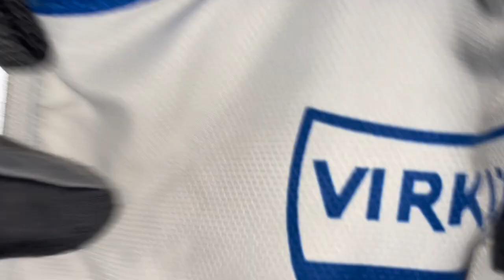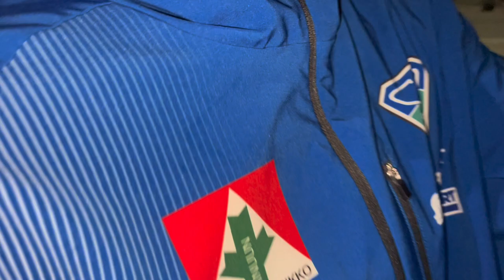Hiihtokisaviikko⛷️💨| Hanksu vlog #34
Tour de Hankasalmi, perinteinen hiihtokisa viikko Hankasalmen suunnistuslukiossa.